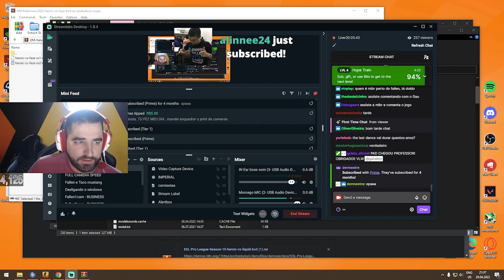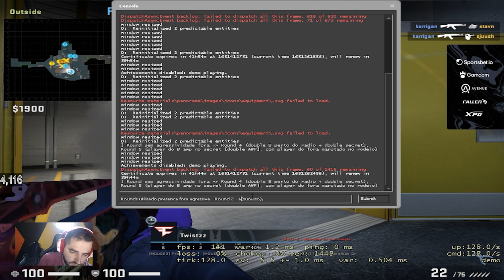QUAL É o META da NUKE? [PT.01]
⬛ Acesse cadastre sua conta e, usando o cupom FALLEN, você já garante 0.50 USD e 5% de bônus em seu depósito!

⬛ Vista a sua paixão pelos esports! Só na Fallen Wear você encontra o manto do seu time do coração

Clientes do banco digital next têm conta + cartão grátis, além de descontos EXCLUSIVOS na Fallen Store! Abra já sua conta

⬛ SOCIAL

⬛ CFG
(Abril de 2019 - ATUAL)

⬛ COMPRE E VENDA SUAS SKINS  COM SEGURANÇA NA PROSKINS.GG
CUPOM: FALLEN